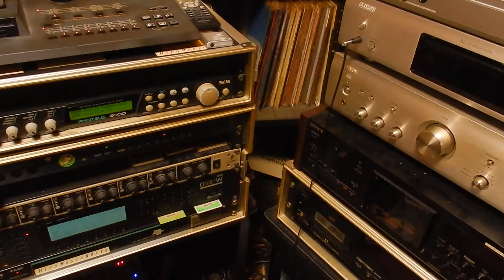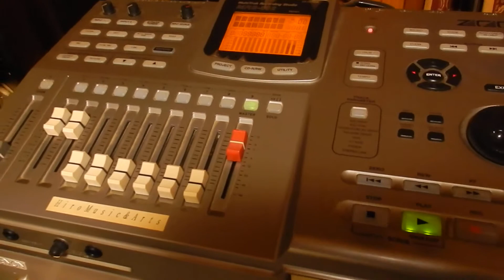ヒロオガワ - Beth テストrec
新作２０１７年以降、収録予定